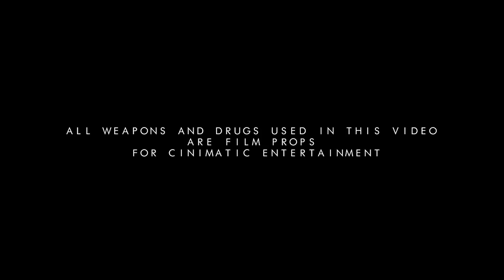1Madrass - Bank Book (Music Video)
Audio out on All Platforms❗️❗️